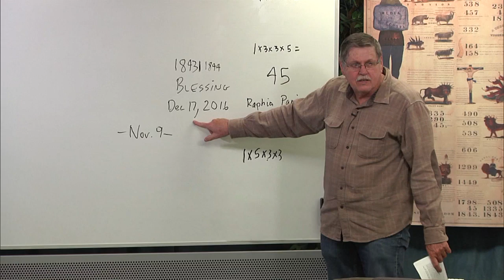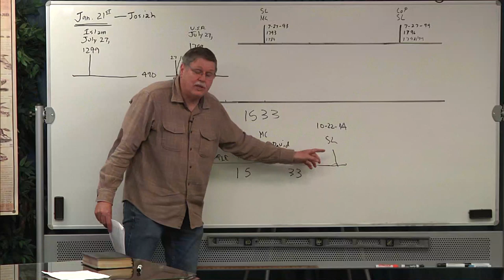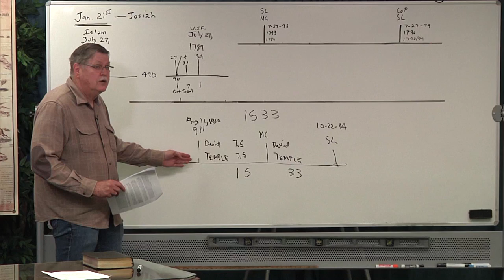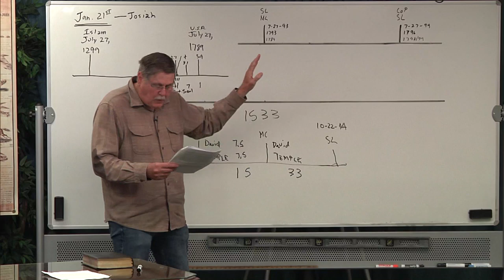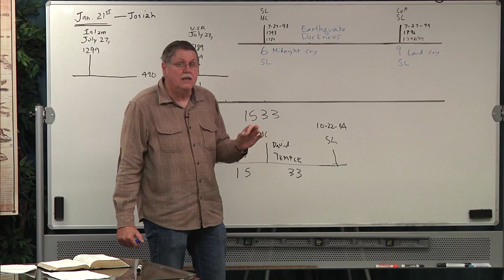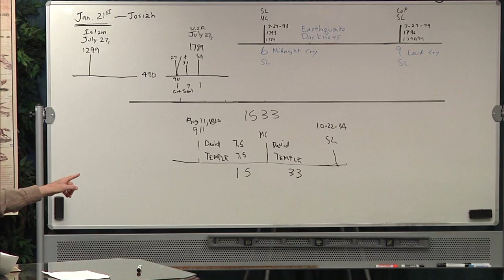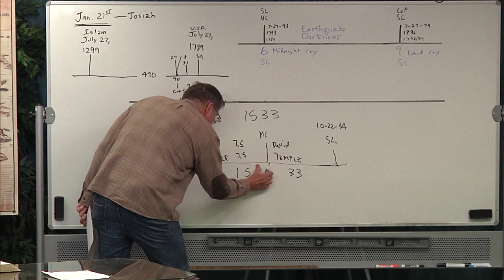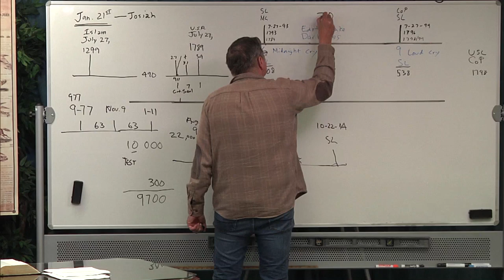2020 04 07 20. Daniel's Last Vision - Jeff Pippenger